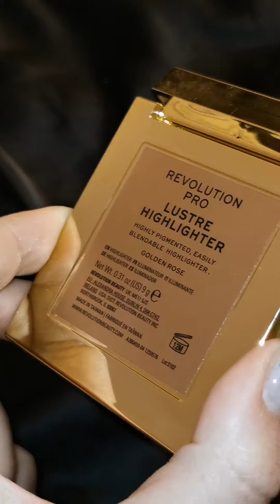Revolution Pro Lustre Highlighter in Golden Rose 🌠